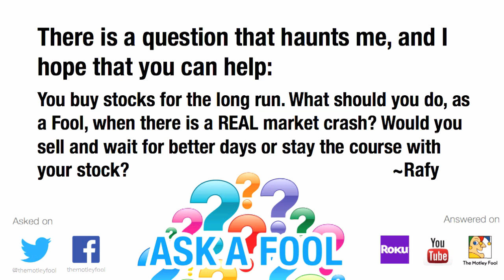Investing Through a Market Crash | Ask a Fool - 6/25/2014